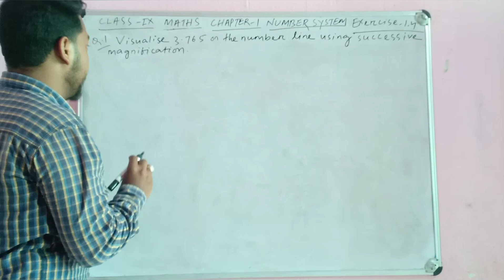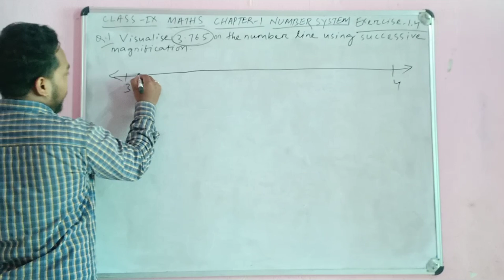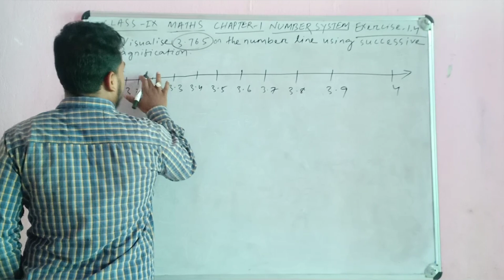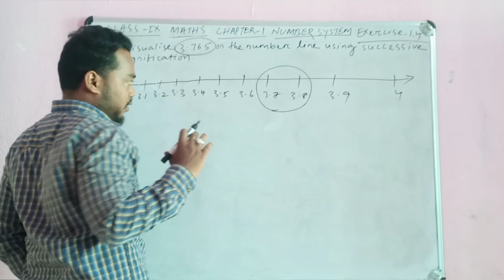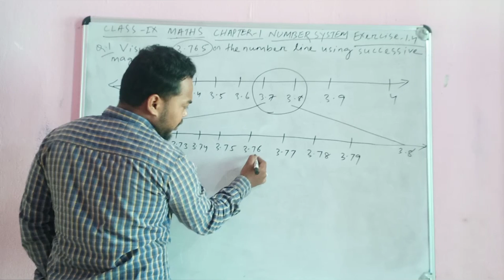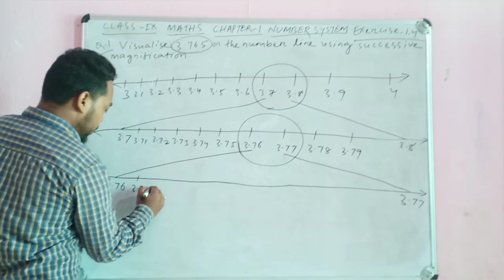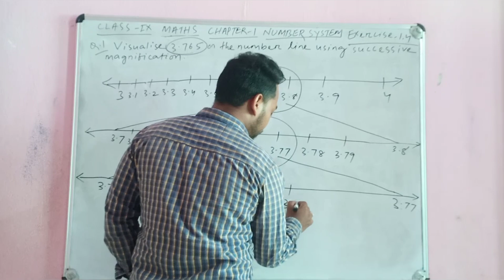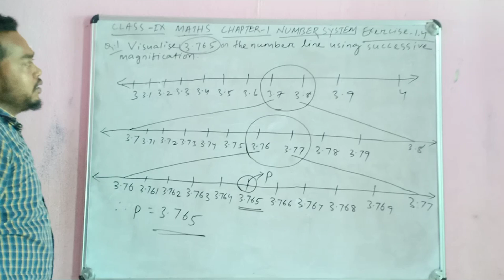Visualise 3.765 on the number line,using successive magnification.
For CLASS-IX; Exercise-1.4 Q.No.1